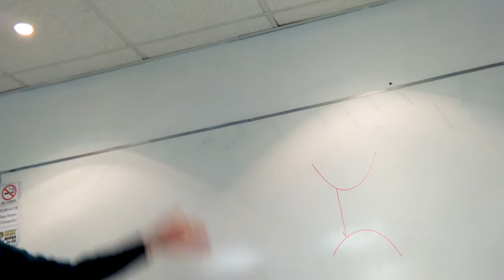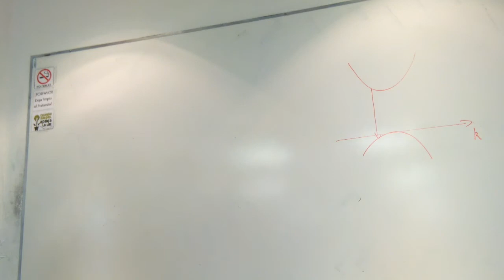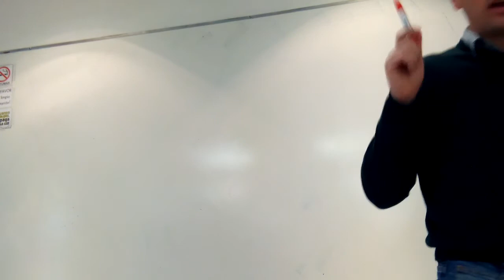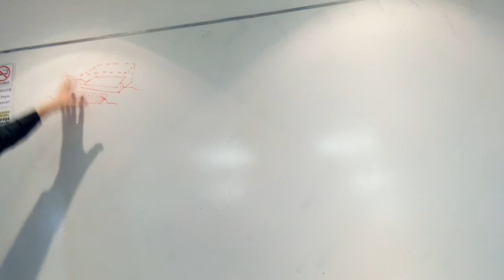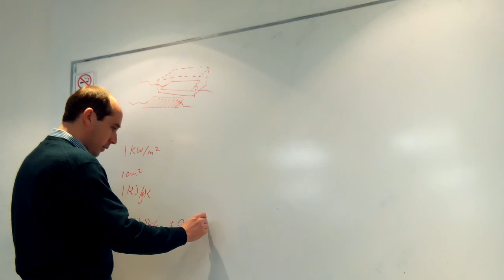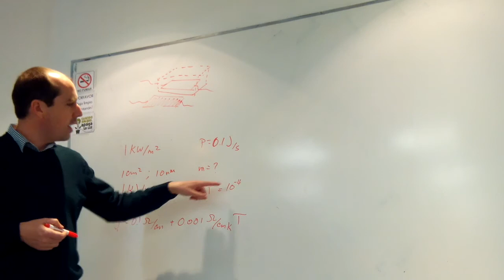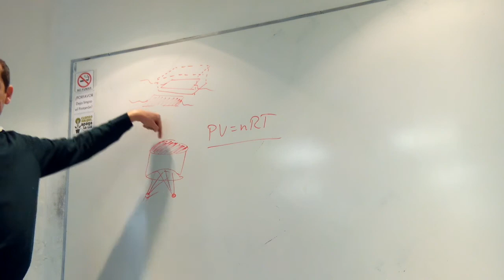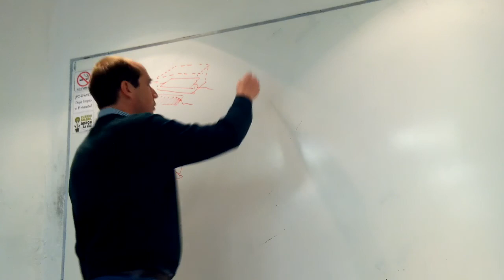Clase 14: Detectores optoelectrónicos de radiación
2015-Mar-11th. In this class professor Castro discusses the operation principles of different kind of optoelectronic devices.